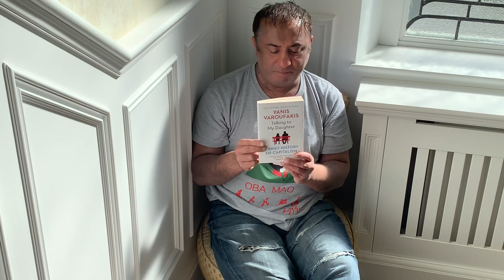Talking to my Daughter by Yanis Varoufakis